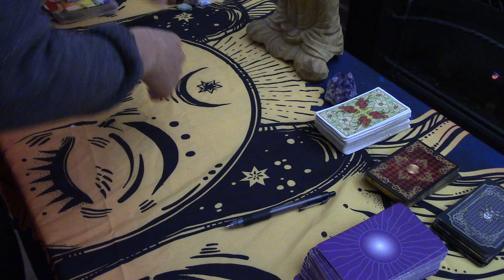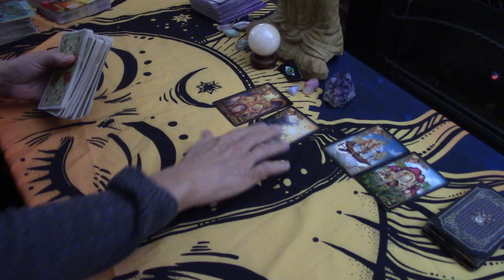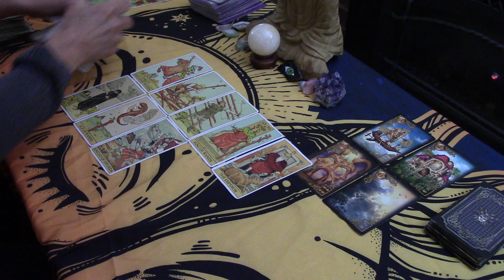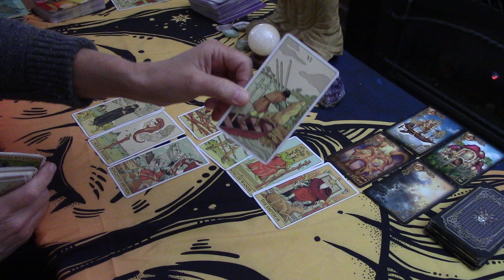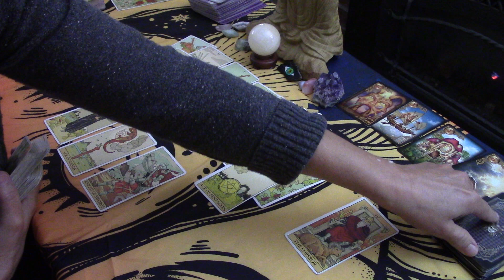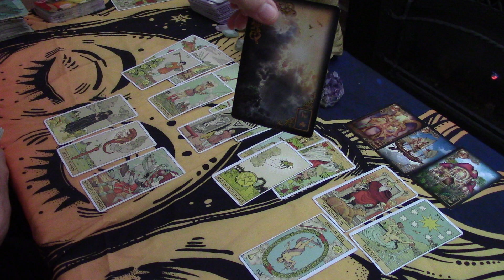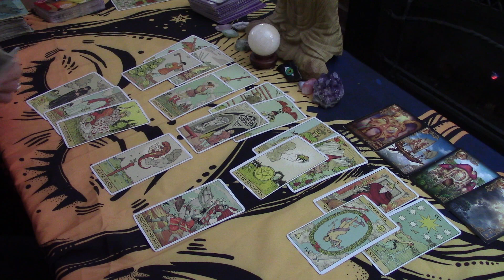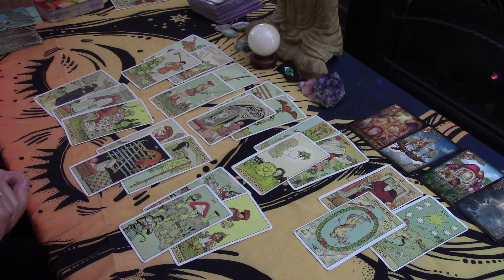TAURUS--THEY'RE IN LOVE W/YOU AND IN TURMOIL ABOUT SOMEONE AT A DISTANCE...LOVE DECEMBER 2020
once you click on the link and subscribe on the right side (the next screen shows the 12 videos AND a Box to Manage your Membership to the left of the videos).  Click MANAGE Your Membership to CANCEL with ONE click SO THAT YOU WILL NOT BE CHARGED THE NEXT MONTH AND YOU WILL BE ABLE TO view all the 12 videos for 30 days.  You are purchasing the full series with a membership that you can cancel immediately after you purchase.  This new Extended video platform is easy and reliable.  I'm currently only taking Emergency readings. please see my website for that...

A GREAT ASTROLOGY VIDEO...WATCH THIS VIDEO TO THE END..IT'S GREATLY ENLIGHTENING!!